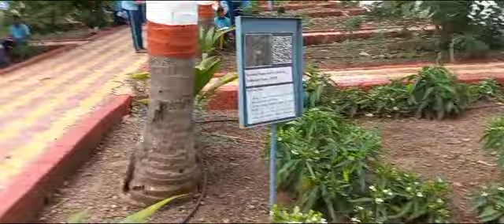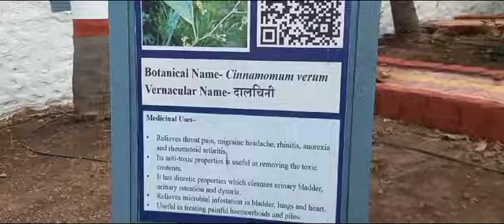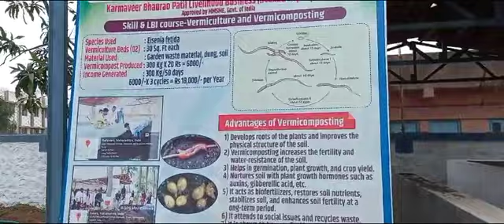क्षेत्रभेट- महात्मा गांधी विद्यालय// वनस्पती शास्त्र उदयान//दहिवडी काँलेज दहिवडी